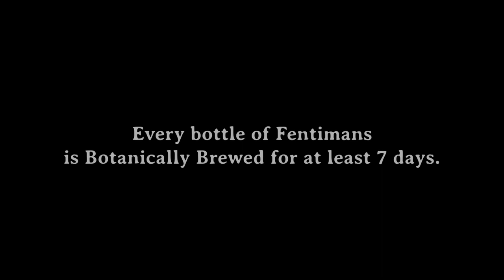Longest Advert Ever Timelapse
It takes at least 7 days to Botanically Brew our soft drinks. Watch our 7 day Longest Advert Ever timelapse